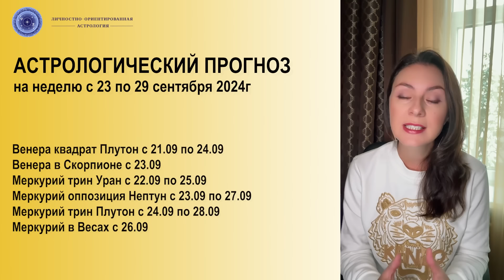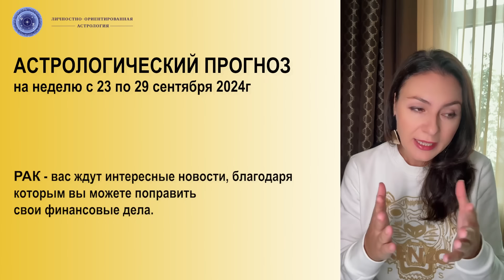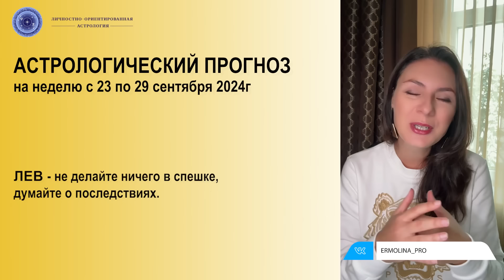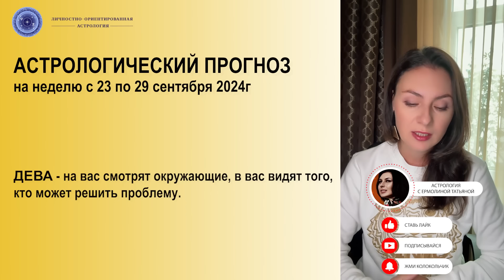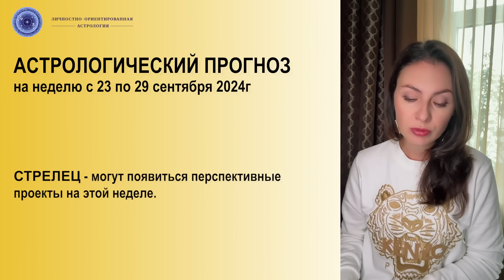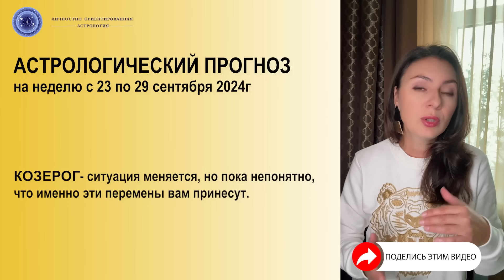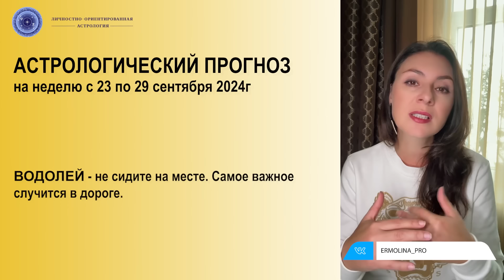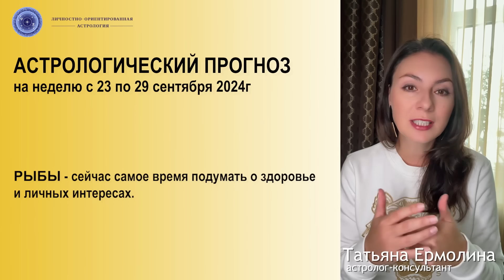ВЕНЕРА ПЕРЕХОДИТ В СКОРПИОНА НАКАНУНЕ ЗАТМЕНИЯ!СЕРЬЕЗНЫЕ ПРОБЛЕМЫ В ОТНОШЕНИЯХ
Вблизи затмения начинают происходить самве загадочные, а может и драмматические события. Венера управляет предстоящим солнечным затмением и попадает сецчас в самый болезненный для нее знак…